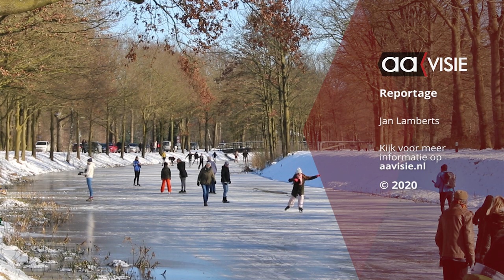Winter 2021 in Almelo; Schaatsen op het Almelo Nordhorn kanaal